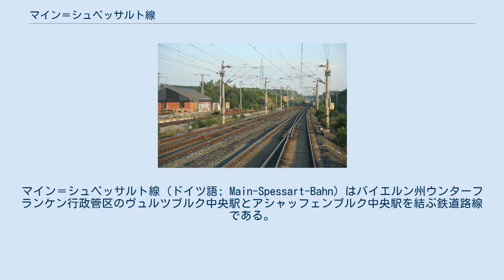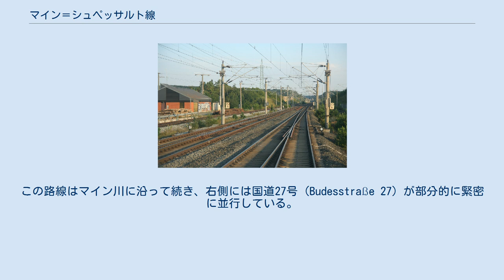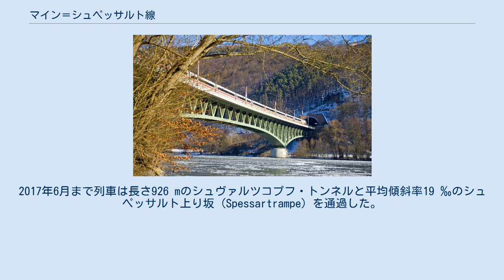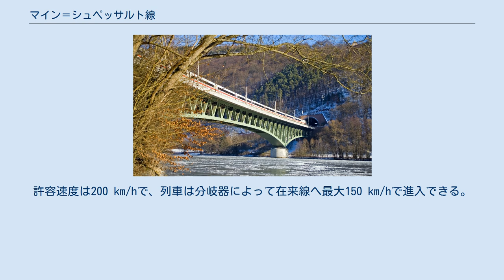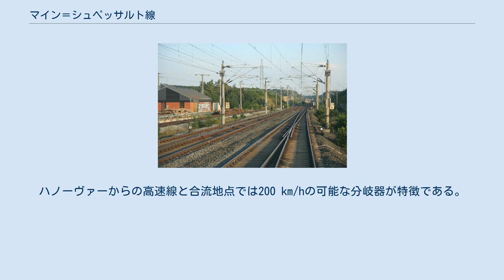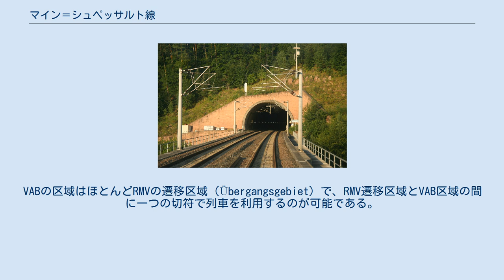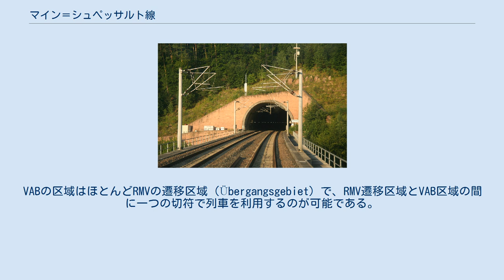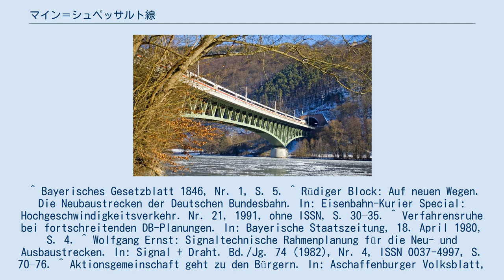マイン＝シュペッサルト線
マイン＝シュペッサルト線 (ドイツ語; Main-Spessart-Bahn) はバイエルン州ウンターフランケン行政管区のヴュルツブルク中央駅とアシャッフェンブルク中央駅を結ぶ鉄道路線である。
この路線はフランクフルト - アシャッフェンブルク線と共にライン＝マインの大都市圏とウンターフランケン中心都市のヴュルツブルクを結び、ニュルンベルクやミュンヘンまでの鉄道路線と連結されるため、遠距離交通と貨物輸送の部分に重要な意味を持つ。
名前はマイン川とシュペッサルトの森から由来する。
 列車はヴュルツブルク中央駅を出発して、2004年レイルリオン (Railion、現在DB Cargo) によって廃止された操車場を通過する。
ファイツホェヒハイム駅の直前でハノーファー-ヴュルツブルク高速線が高架橋で交差する。
この路線はマイン川に沿って続き、右側には国道27号 (Budesstraße 27) が部分的に緊密に並行している。
ヴェルン谷線はヴェルンフェルトでこの路線と合流するが、ゲーミュンデン駅まで接続しない。
 マイン川はゲーミュンデンでは180度近くの曲線で流れる。
この路線も同じくマイン川と並んで曲がり、もう一度高速線と交差する。
ゲーミュンデン駅ではゲーミュンデン-エベンハウゼン線とフリーデン-ゲーミュンデン線が分岐する。
 ロール駅の東側にあるナンテンバッハ分岐点にはナンテンバッハ連結線 (Nantenbacher Kurve) が接続し、ヴュルツブルク-ハノヴァー高速線とロールハイム信号場で合流する。
この連結線を通じてIC、ICE列車はヴュルツブルク方向に走り、運行時間を短縮するのが可能である。
列車がロール駅到着の前にシュペッサルトの森に入る。
 ロール駅からハイゲンブリュケン駅までは上り坂が20 km続いている。
2017年6月まで列車は長さ926 mのシュヴァルツコプフ・トンネルと平均傾斜率19 ‰のシュペッサルト上り坂 (Spessartrampe) を通過した。
ホェスバッハ駅の直前にアウトバーン3号線がこの路線と立体交差する。
アシャフェンブルク中央駅にはkm表示が変わる。
それはアシャフェンブルク以北の区間がバイエルンに属しない鉄道会社に管理された時代の遺産である。
 1846年5月23日バイエルン議会は王立バイエルン鉄道の幹線路線としてルートヴィヒ西部鉄道 (Ludwigs-Westbahn) の建設の法律案を議決した。
西部鉄道はその法令によって、コンセッション方式で建設された。
1854年10月1日バンベルクからヴュルツブルク経由でヘッセン国境まで至る鉄道線が開通した。
 第二次世界大戦の期間にはマイン＝シュペッサルト線は重要な輸送経路だけではなく、聯合軍空中爆撃の標的であった。
 1954年10月10日からヴュルツブルク - ファイツホェヒハイム区間の電化が始まって、1957年9月26日全区間の電化は完了した。
その時から補助機関車が必要な場合は減少した。
1970年夏の通行量は一日当たり365列車編ですごく緊迫した。
 ハノーヴァー - ヴュルツブルク高速線の計画と関連して、連邦鉄道は「鉄道網改修プログラム1970」で「アシャフェンブルク - ヴュルツブルク補助線」という新線建設案を出した。
新線はゲミュンデン - ヴュルツブルク区間の過度な通行量を分散するべしだった。
ドイツ連邦交通計画1973の内容ではヴュルツブルク - アシャッフェンブルク高速線が含まれた。
しかし、その計画はシュペッサルト森の毀損を怖れた自然保護団体の反対にぶつかって、連邦鉄道は計画を断念した。
 ドイツ連邦交通計画1980では高速線新設の代わりにアシャッフェンブルク - ゲミュンデン区間の改修工事が企画されていた。
1980年2月25日ハノーヴァー - ヴュルツブルク高速線プロジェクトグループはシャッフェンブルク - ゲミュンデン区間の改良工事を促進するオーダーを受けた。
その課業の内容はシュペッサルト上り坂の領域にトンネルを新設する以外にナンテンバッハ連結線を建設することであった。
1982年の計画案はアシャッフェンブルク - ゲーミュンデン区間中約37.6km区間を連続列車制御装置で、最高200 km/hで走行できるよう、改良することであった。
他の文献によれば、ナンテンバッハ連結線とシュヴァルツコプフトンネル西側の迂回経路建設は改修プロジェクトとして計画された。
新線はホェスバッハの...